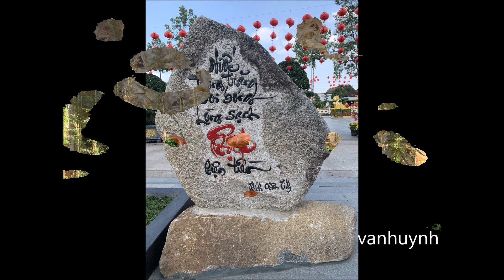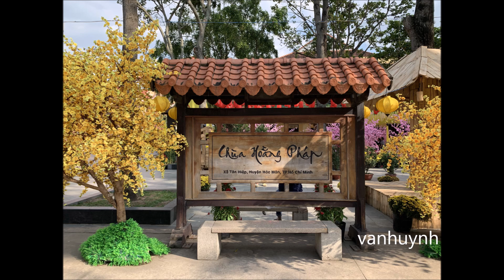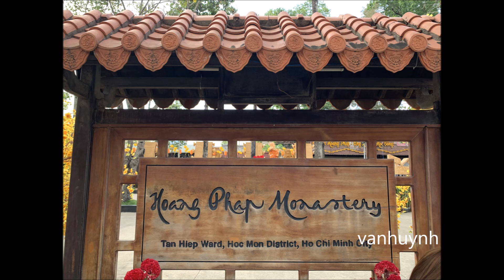Núi Bà Đen - Tây Ninh.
Trong video có sử dụng ca khúc CÁT BỤI CUỘC ĐỜI
- Trình bày: Quang Lập
Cảm ơn các nghệ sĩ